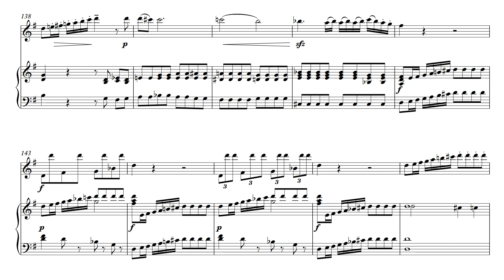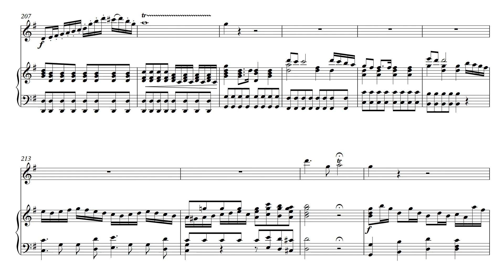Mozart flute concerto No.1 K.313, 1st mov, accompaniment, tempo 116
download score